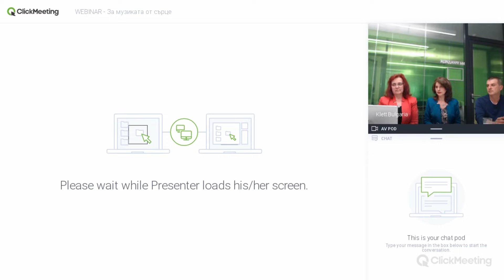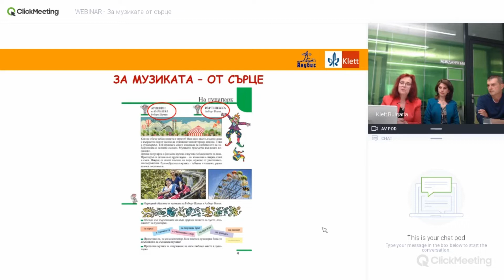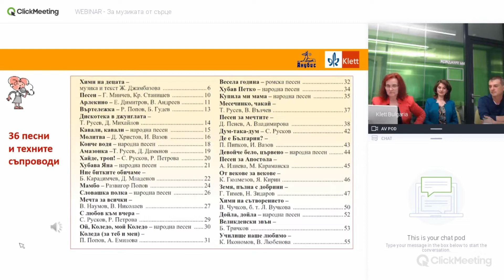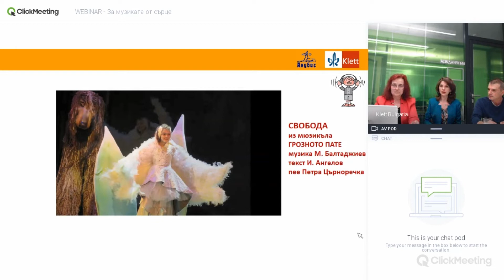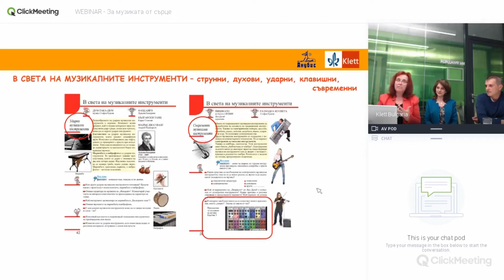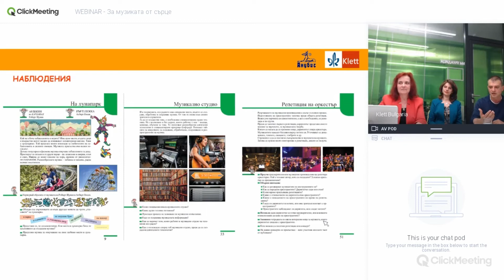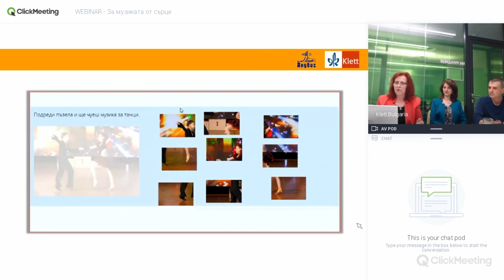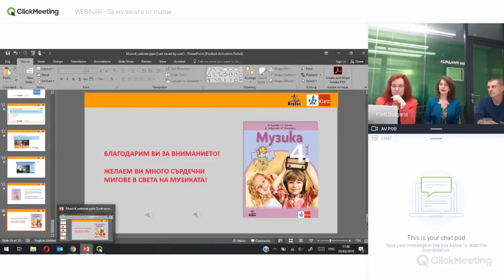Уебинар по Музика за 4. клас на марката Анубис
Лектори:
▶доц. Янна Рускова - ръководител на авторския екип на учебника по музика за 4. клас
▶Марио Балтаджиев - композитор
▶Елена Томова - редактор